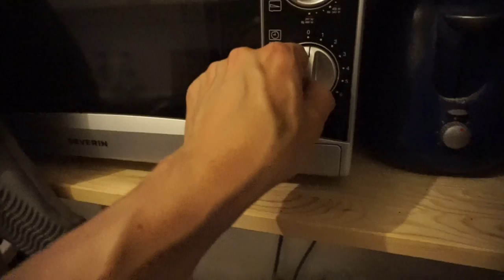My American Dream #19 - Schulter&Arm Training mit Tapia - Low Carb Cheesecake - Tassen Brownie